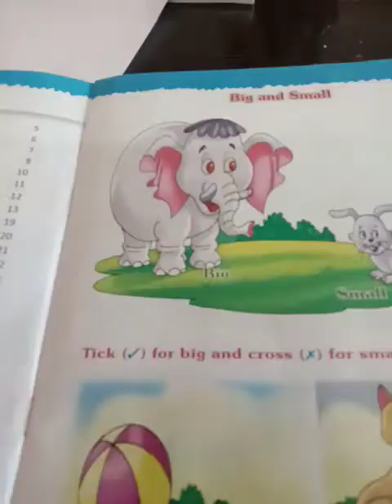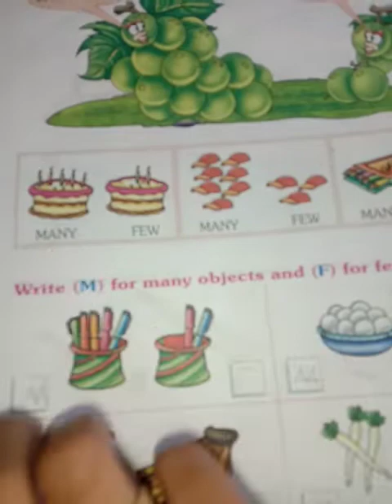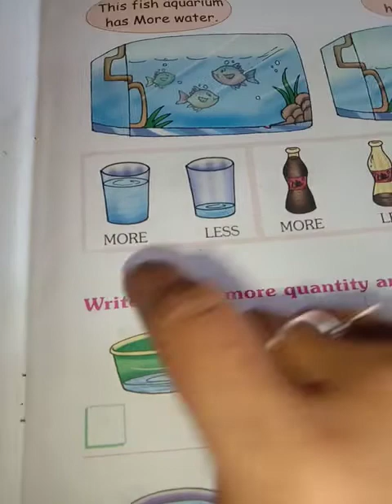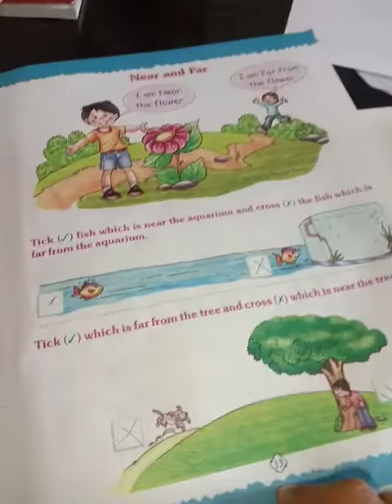math kg 1